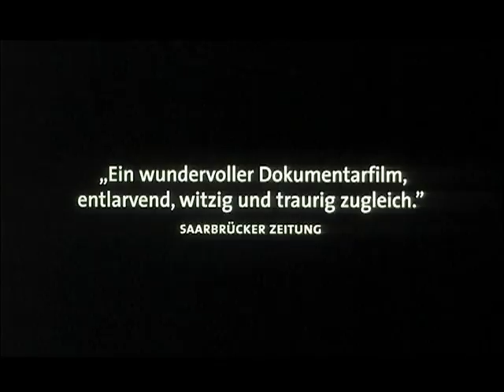Herr Wichmann von der CDU (Trailer)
Sommer 2002. Bundestagswahlkampf in der Region Uckermark/Oberbarnim, ganz im Nordosten Brandenburgs. Ein Flächenwahlkreis mit geringer Bevölkerungsdichte, in den letzten Jahren haben viele, vor allem junge Menschen die Region verlassen. Die Arbeitslosigkeit liegt bei 25%, die Perspektiven sind düster.
Henryk Wichmann, 25, ist Direktkandidat der CDU. »Frischer Wind bringt Bewegung in die Politik«, heißt sein Slogan, mit dem er in den schwierigen Kampf um die Mehrheit im Wahlkreis zieht. Die Region ist traditionell sozialdemokratisch, Wichmanns Kontrahent von der SPD heißt Markus Meckel und hat die letzten Wahlen mit 52% der Stimmen gewonnen. Für den Wahlkampf hat sich Wichmann, der Jura in Berlin studiert, ein Freisemester genommen.
Anders wäre es kaum möglich: Infostände, Diskussionsrunden, Anzeigen, Pressetermine, Plakate und Postkarten -- fast alles organisieren und finanzieren die Kandidaten vor Ort selbst. Rund 30.000 Euro muss Henryk Wichmann in seine Kampagne investieren, Spenden von CDU-Mitgliedern und Unterstützung aus der Familie helfen ihm dabei. Bei Wind und Wetter zieht Henryk Wichmann mit Werbeschirm und Infostand durch den Wahlkreis...
Mit »Herr Wichmann« legt Andreas Dresen erstmals seit 1994 wieder einen Dokumentarfilm vor.

HERR WICHMANN VON DER CDU
Buch und Regie: Andreas Dresen
Kamera: Andreas Höfer
Kameraassistenz und Ton: Andreas Gläßer
Schnitt: Jörg Hauschild
Mischung: Ralf Kraus,
Produktionsleitung: Mirko Schekatz
Redaktionelle Mitarbeit: Monika Neuhofer
Redaktion: Walter Greifenstein, Alexander Wesemann
Produzenten: Franz X. Gernstl, Fidelis Mager
Eine Produktion der megaherz film und fernsehen
im Auftrag von BR und WDR
Gefördert durch die Filmboard Berlin-Brandenburg GmbH